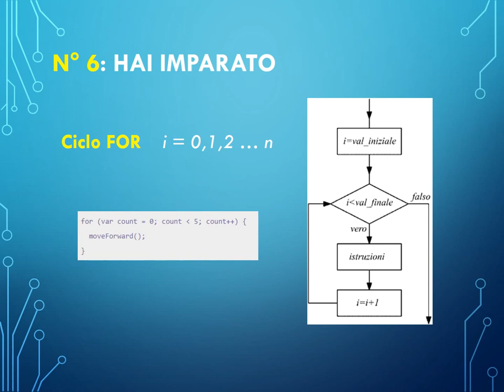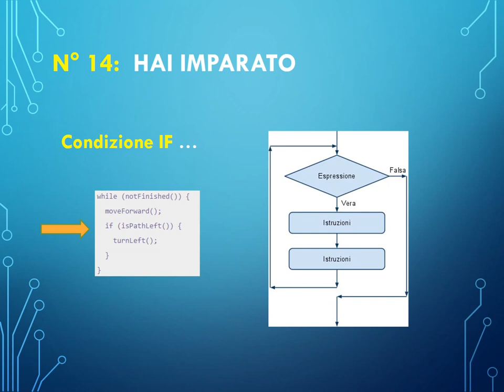Introduzione al coding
Introduzione al coding in una scuola molto tradizionale :-)
Presentato come Workshop al Meeting Docenti Virtuali & Insegnanti 2.0 di maggio 2016.